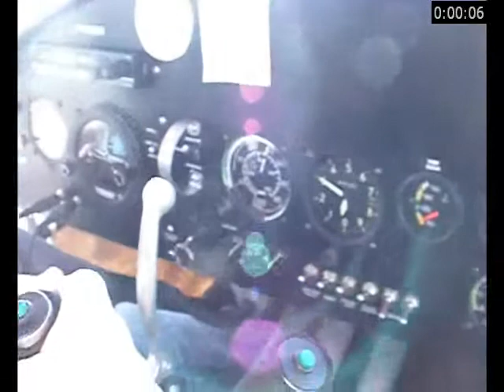SKYRanger - Spring Narew river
The attached video opens up new air spring season 2010. Together with a friend of the pilot, we went on a brief reconnaissance of the area located in Chrcynno Airport (MAZ/PL): Narew river, Bug river and Zegrze Reservoir. The film shows that after a long winter, everything comes to life under the warm April sunshine. It was - as always - great. Soon the summer... and the subsequent flights, new routes.